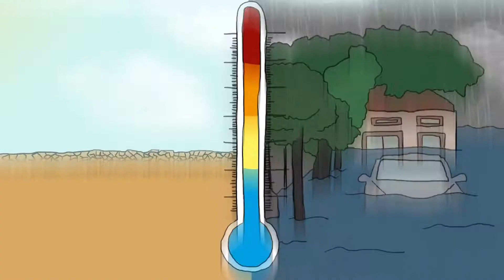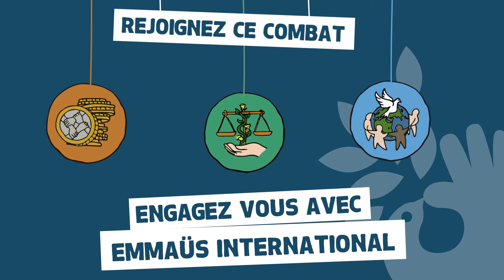Combats d'Emmaüs - Justice sociale et environnementale